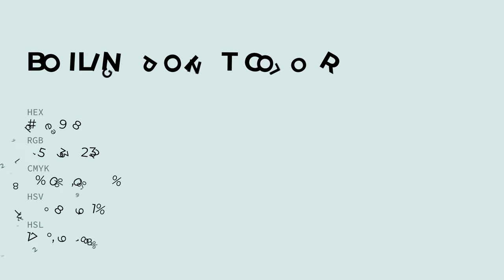Boiling Point color d7e9e8 hex color - Blue color - Warm color d7e9e8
What color is Boiling Point ? d7e9e8 hex color - Blue color - Warm color d7e9e8

Hex d7e9e8 Color Code is also known as Boiling Point color.